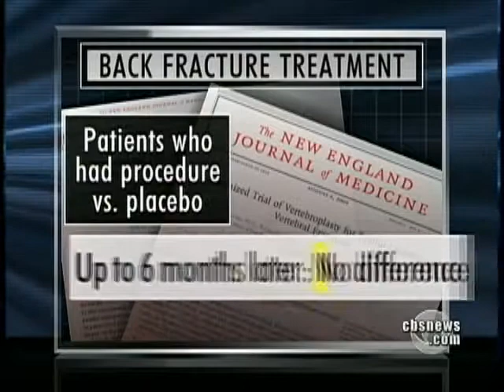Unnecessary Procedures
Studies have shown with those who undergo a common back surgery, vertebroplasty, felt no different. As Dr. Jon LaPook reports, many question if expensive treatments like these really work.